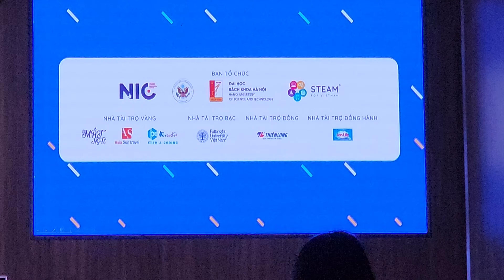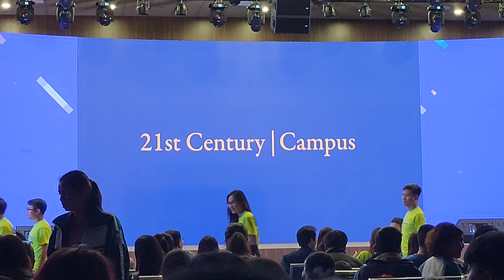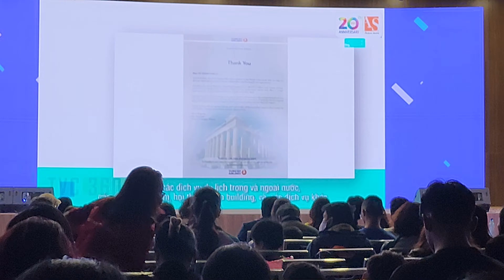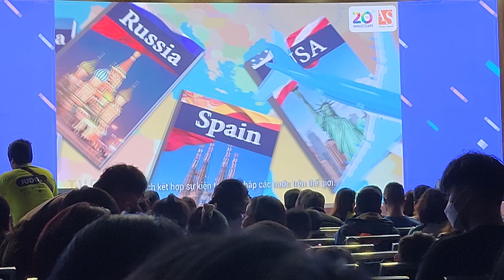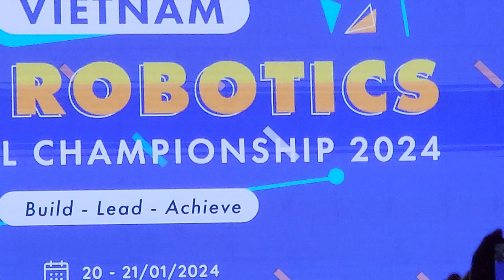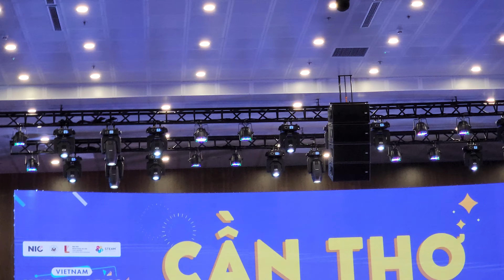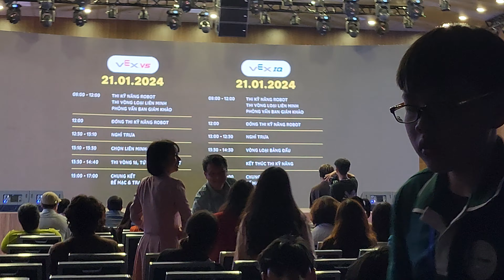Vietnam VEX Robotics National Championship 2024 opening ceremony